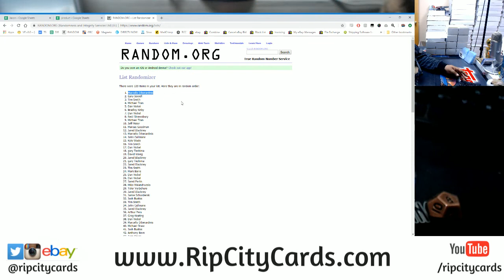11/24 Daily Giveaway RCC